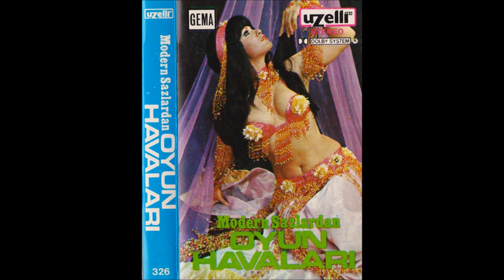Modern Sazlardan Oyun Havaları-Şekeroğlan